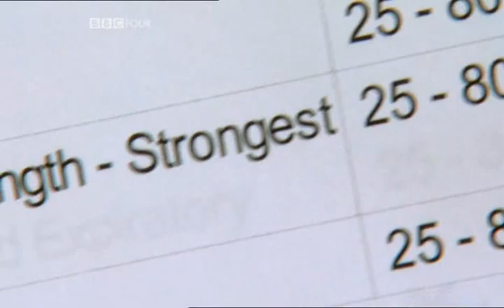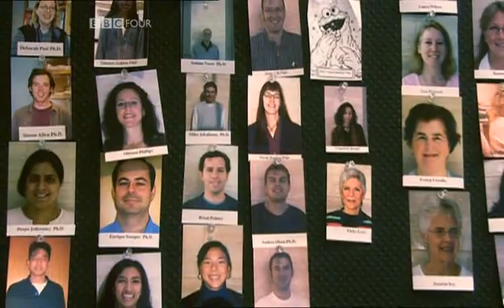Time - BBC - 2: Lifetime 5/6